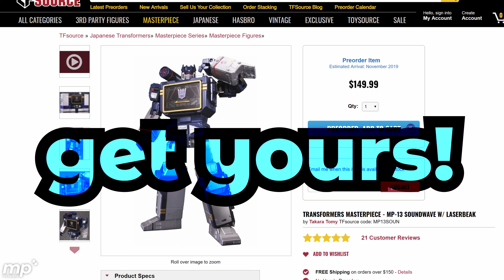[TOY ALERT] Soundwave (MP-13) Reissue Late 2019!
MP TOY ALERT! Takara Tomy is reissuing Masterpiece Soundwave MP-13. Get yours!

My channel: Dedicated mostly to Transformers toy collecting (Masterpiece & Transformers Prime), all my toys are purchases or gifts from family, and I shoot and edit the videos to document and share my collecting experience to hopefully help you with yours.